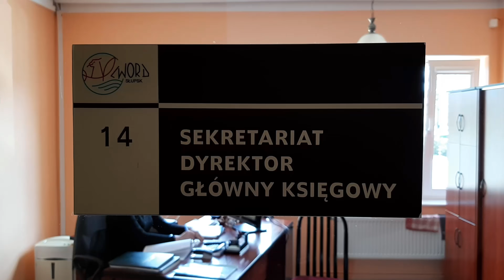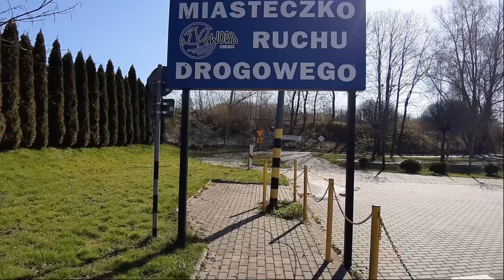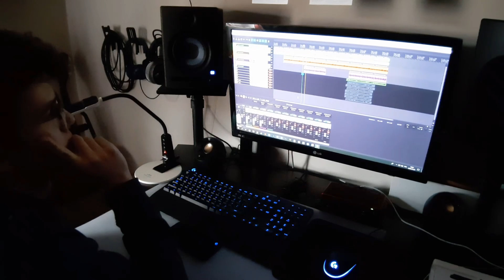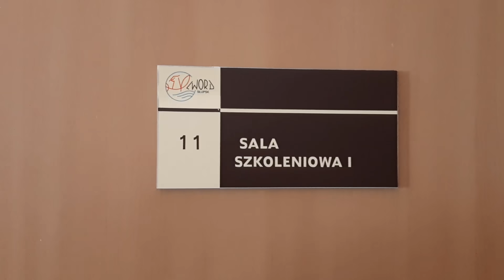WORD Słupsk "NIE PŁACZ KIEDY NIE ZDAŁEŚ..."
Materiał zrealizowali: Joanna OCALEWSKA – tekst i wokal, Piotr SOCHACKI – tekst, wokal i gitara, Piotr TOMASZEWSKI – nadzór merytoryczny, Robert OWCZARCZYK – wsparcie techniczne.